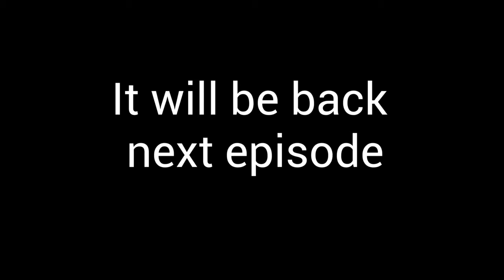THE DUO IS BACK!! | It Takes Two (Part 1)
Hazelight Studios you absolute madlads! We're both really excited to play more of this game and hope that you are too!